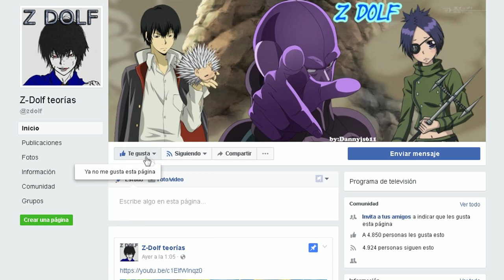¿Que hubiera pasado si Kal-El (Superman) aterrizaba con Goku? - Teoría (Parte 4)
El crossover continúa dandole fin a DBZ y comenzando por DBS :D